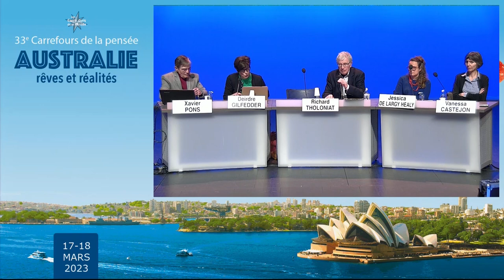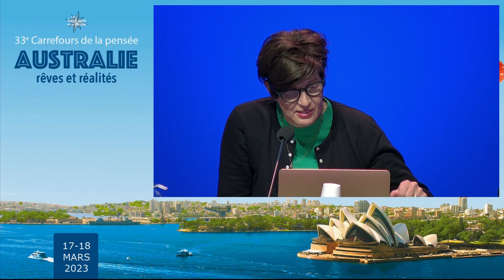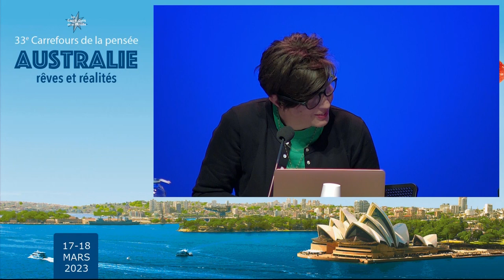Deirdre Gilfedder - Le multiculturalisme australien depuis les années 1970